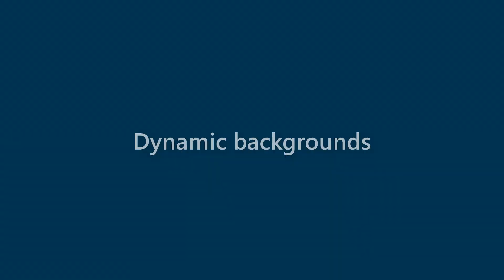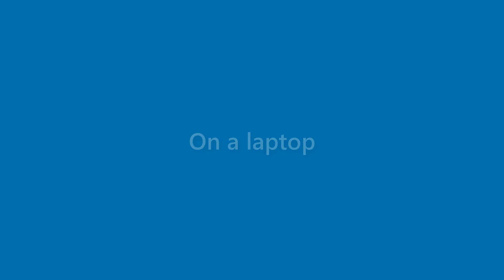Marianne Henderson - appearance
Name Look - Marianne Henderson - appearance. In this video we present "Marianne Henderson" name look and feel in various scenarios.
This video will cover:
How does "Marianne Henderson" look as a personal letterhead?
How does "Marianne Henderson" look on a business card?
How does "Marianne Henderson" look on a computer/laptop screen?
How does "Marianne Henderson" look with different background colors?
How does "Marianne Henderson" look with various fonts?